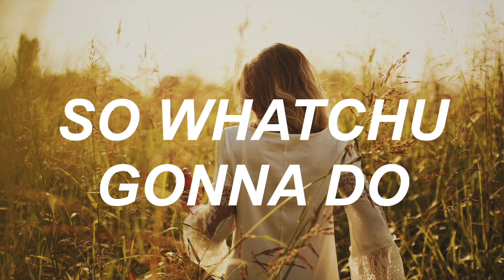Cliche Summer Song - Tribal Ant (Original)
My new original, I hope you like it!

The comment section is open for criticisms! I'll try to improve upon them.

Photo creds to: Elia Pellegrini from Unsplash
His Instagram account: @eliepelle
Go check his stuff out he's really good!